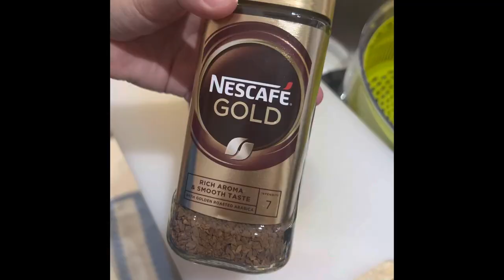Preparing a Low Carb Breakfast | Egg White with Mushrooms 🍄 and Bell Peppers 🫑 Omelette 🍳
2 pcs Egg whites
2 slice ham
1 tbsp mushrooms
1 tbsp chopped green pepper